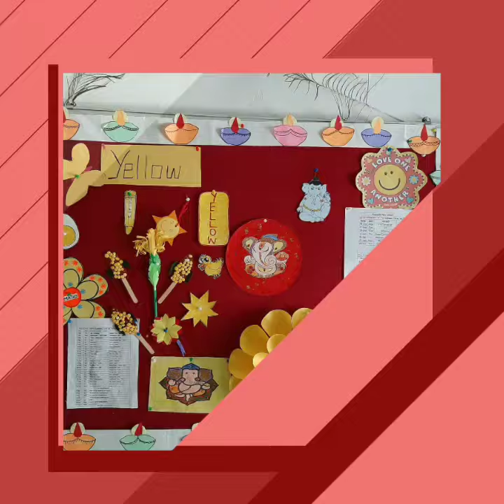Yellow Day Celebration In Peacock Play School Vadodara Gujarat.....